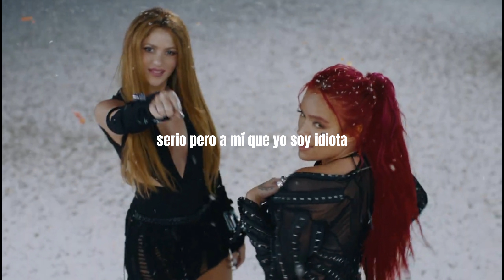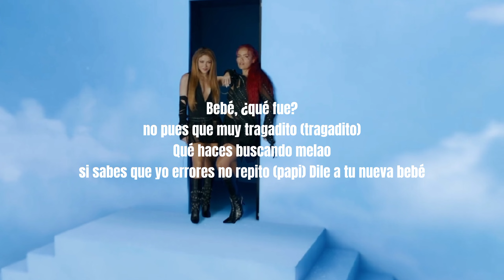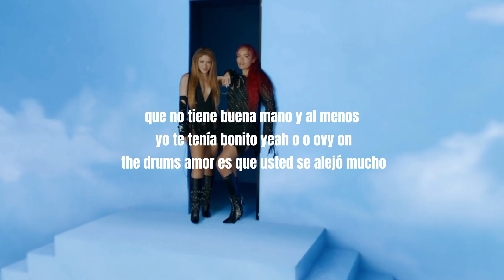TQG - [LETRA /LYRIC] - SHAKIRA - KAROL G.